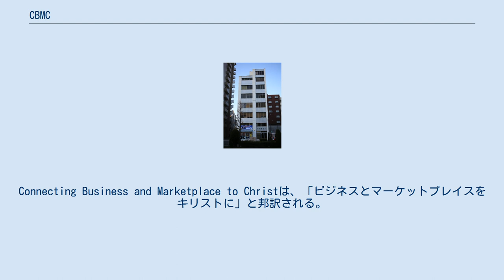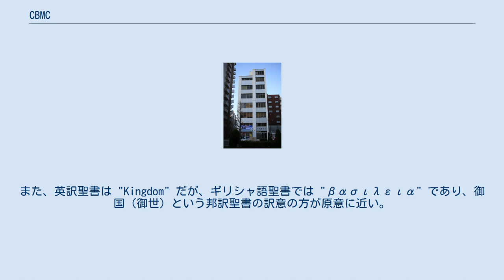CBMC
千代田_(名古屋市)
CBMC（Connecting Business and Marketplace to Christ）は、福音主義に立つキリスト教の宣教団体。
Connecting Business and Marketplace to Christは、「ビジネスとマーケットプレイスをキリストに」と邦訳される。
ビジネスマンに向けてイエス・キリストによる罪からの救いを伝えるために1930年アメリカ合衆国で設立された。
 現在アメリカ国内で公称500のコミティに2万2000人が参加している。
公称で世界100カ国にコミティを持ち、アメリカ以外では韓国が多く、公称250のコミティに5000人が参加している。
参加者の多いアメリカ・韓国・台湾その他の国々では、年に1度「我らは御国の協働体」を祈念し神の王国を祝祷する「国家晩餐（または朝餐）祈祷会」 を最大のイベントとしている 。
 1974年に韓国で開催された第1回CBMCアジア大会に参加したキリスト教徒のビジネスマン数人が中心となって設置された。
現在は、東京・大阪・名古屋・神戸・群馬・福島にコミティがある。
日本でも2001年から「国家晩餐祈祷会」が催され、2016年の第16回祈祷会には公称580人が参加した。
 ^ 韓国語・日本語に翻訳する際に"国家"と誤訳したとみられる。
"御国" は『マタイによる福音書』6章10節からとられた、いわゆる神の王国を含意する "Kingdom" であって "Nation" の意味ではない。
また、英訳聖書は "Kingdom" だが、ギリシャ語聖書では "βασιλεια" であり、御国（御世）という邦訳聖書の訳意の方が原意に近い。